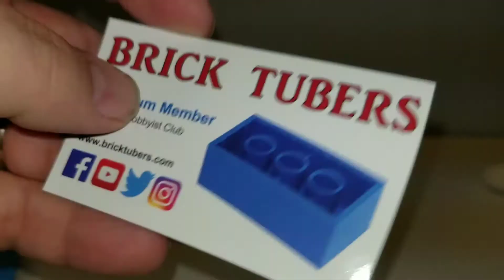Lego haul #69. Bricktubers kit featuring Juliet.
I received my 2018 Bricktubers membership kit and I had a special guest want to help me. Just check out Bricktubers at all of their social accounts.